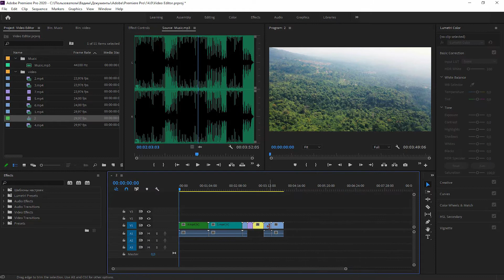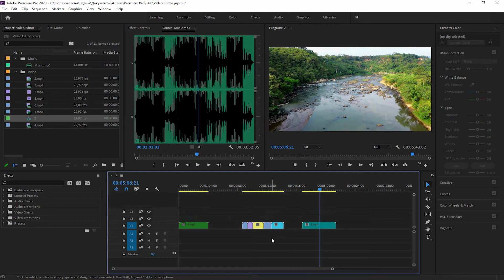Using Label Colors - Adobe Premiere Pro (Video editor)